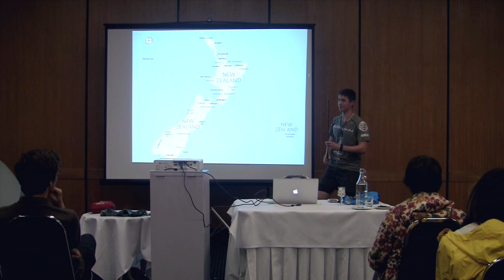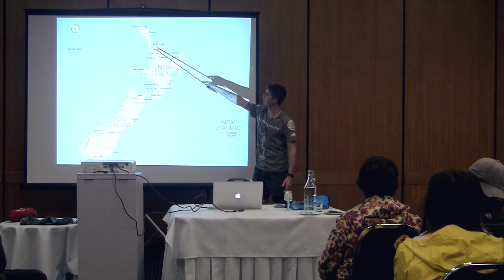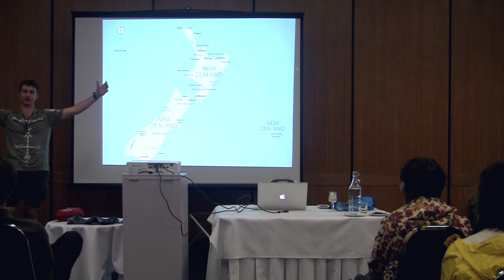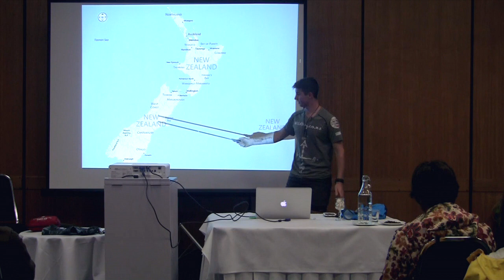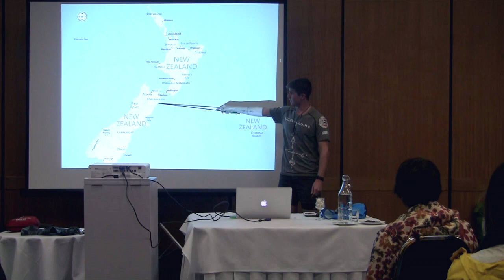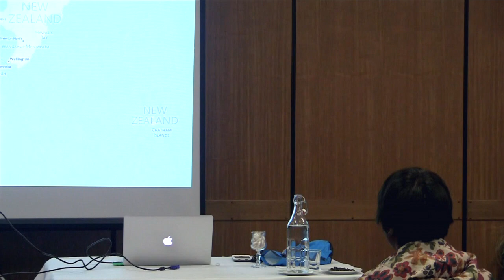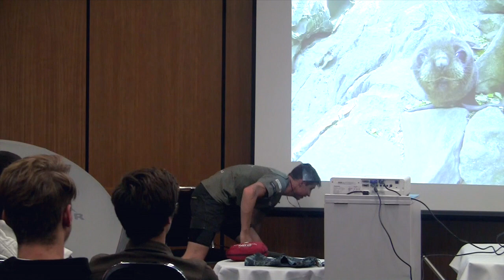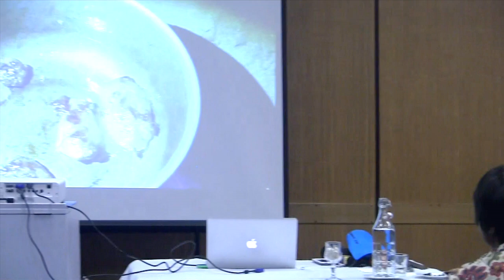Wildboy Brando on adventure and living your dreams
On October 6th, 2014, TGS welcomed Wildboy Brando Yelovich, the first person to circumnavigate the rugged coastline of New Zealand. His stories about hunting for his own food and living off the land captivated the TGS student body, especially given that Wildboy was only 20 years old when he completed his adventure. His message today is to “Live your dreams” and that “the only person who can stop you… is you.”